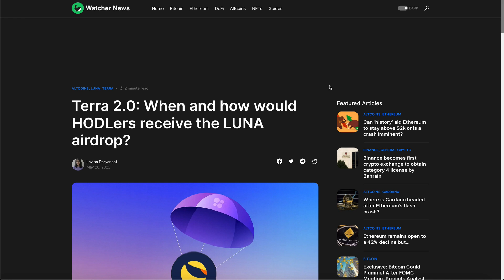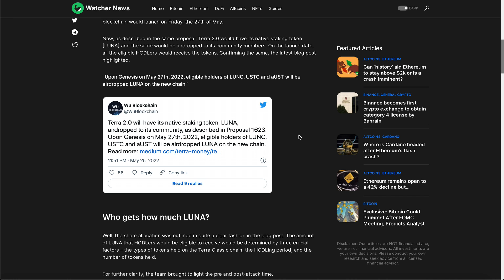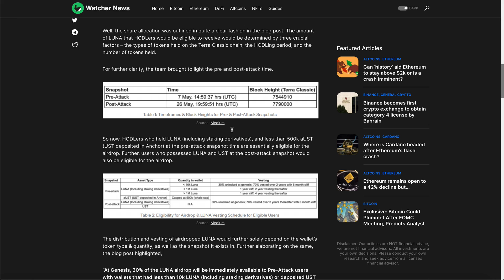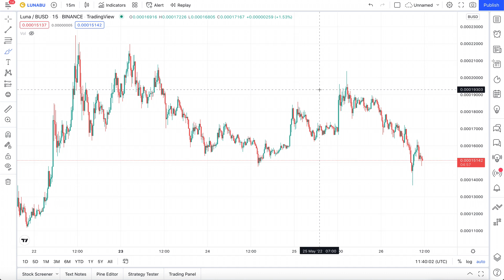NEW LUNA COINS WILL BE AIRDROPPED TO YOU!! - $85 ON THE TABLE